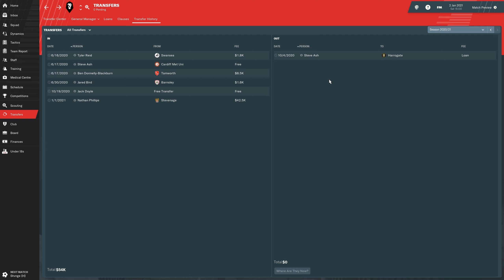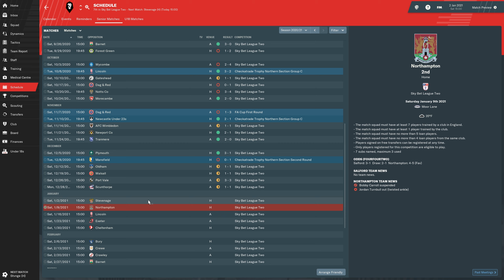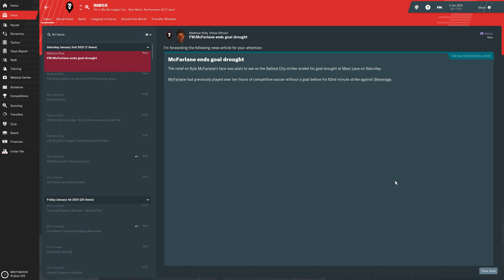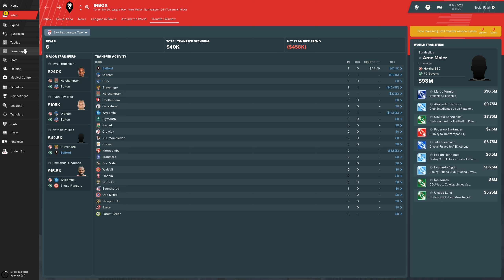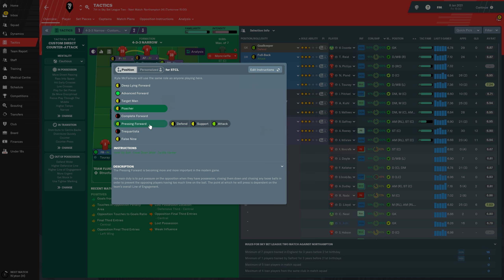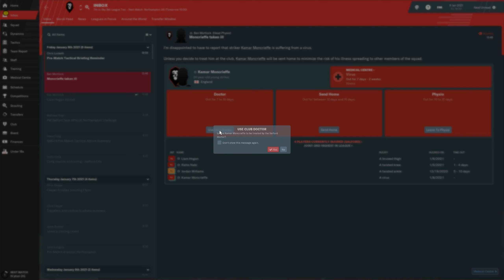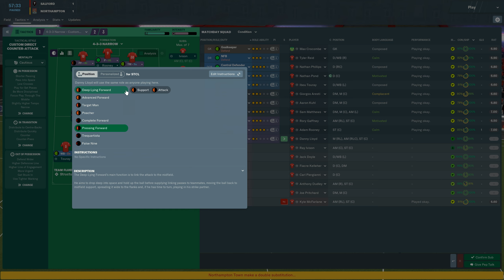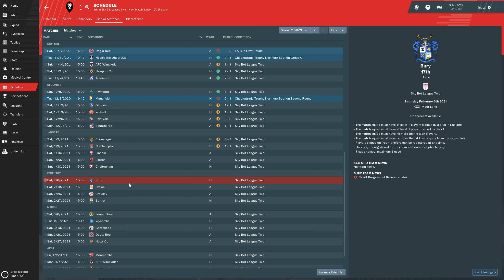Let's Play: Football Manager 2019 - Salford City - S3E7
Let's Play: Football Manager 2019 - Salford City - Season 3

We have been promoted to Sky Bet League Two, which is in the fourth tier of the English football league system! We will be continuing our quest as Salford City F.C., a club based in Salford, Greater Manchester, England. How long will it take us to reach the Premiere Leage?